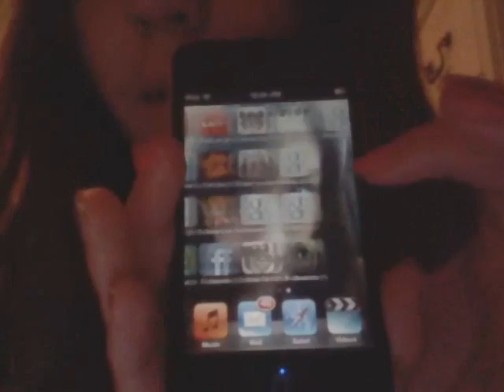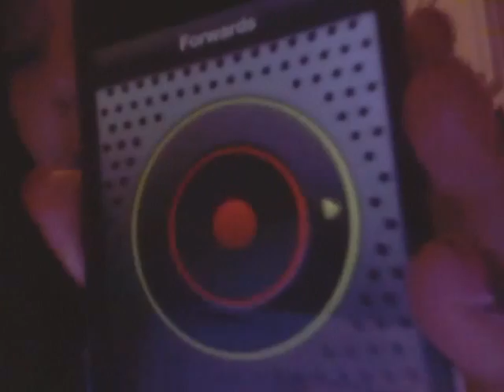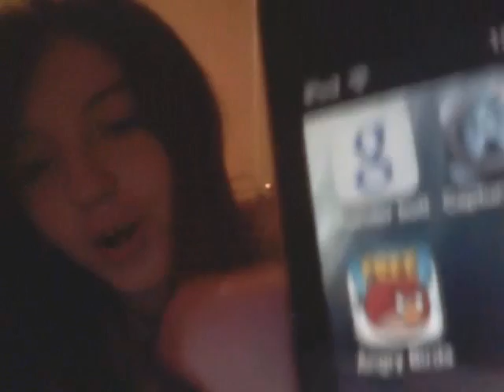NEW APP'S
yay i looooooove angry birds its addicting